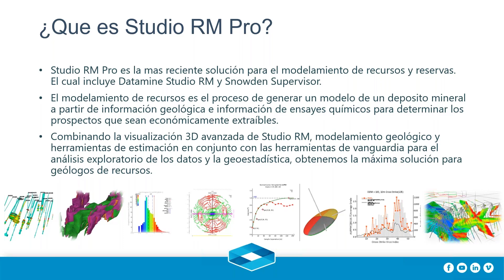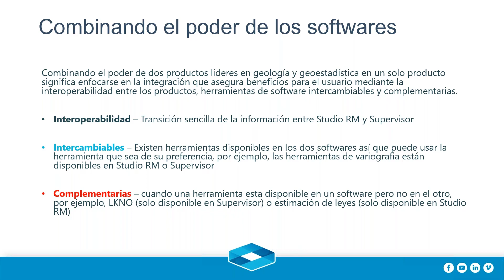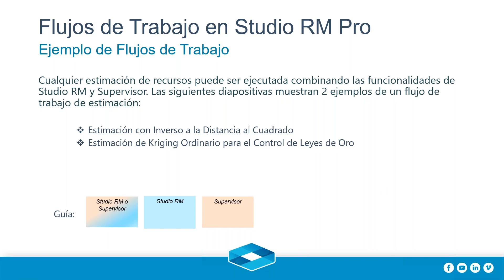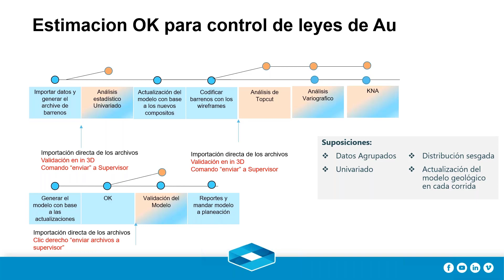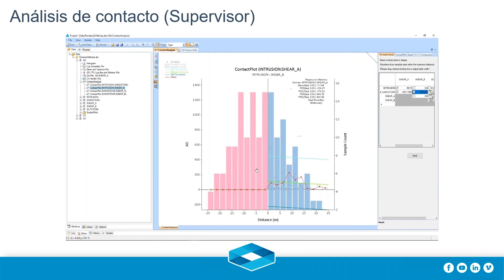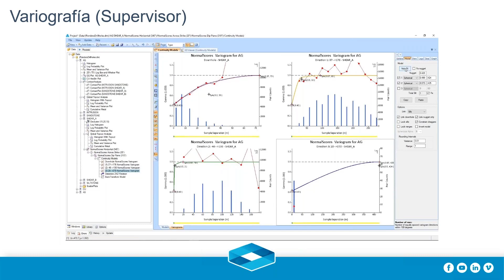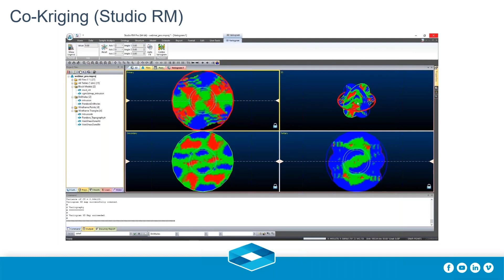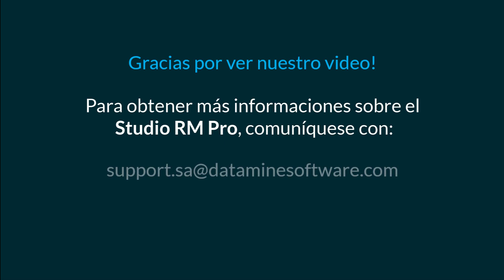Potente y Completa Solución para el Modelamiento y Estimación de Recursos | México Webinar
Para más información, póngase en contacto con su oficina local de Datamine